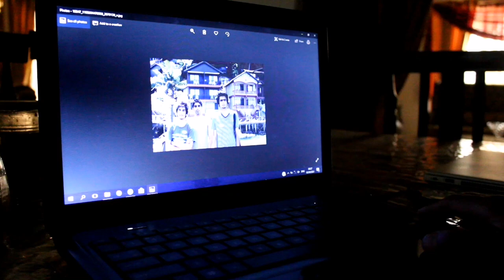Portrait - A little surprise for my best friend Hamza!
I was going through some old pictures and came across an old one of my best buddy Hamza. Suddenly this thought hit me to create his portrait.